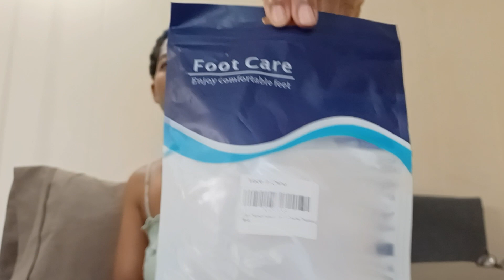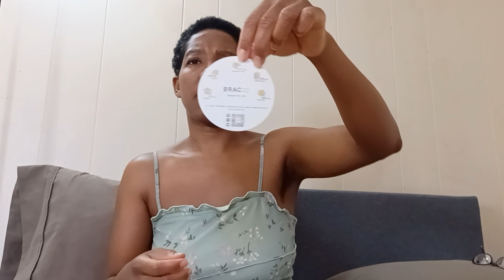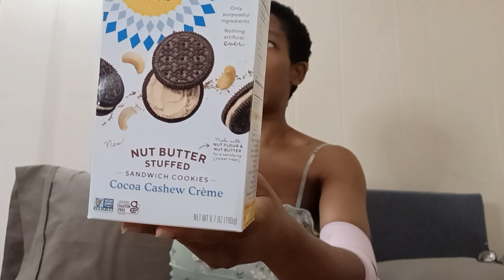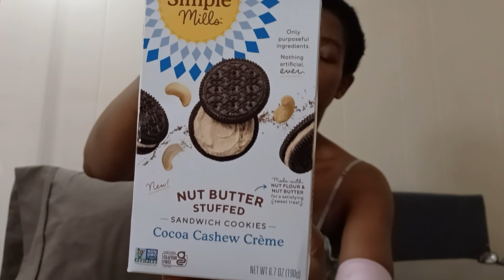Amazon Unboxing + Vegan Snack Review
Foot Care

Elbow Brace

Simple Mills Cocoa Cashew Créme Cookies